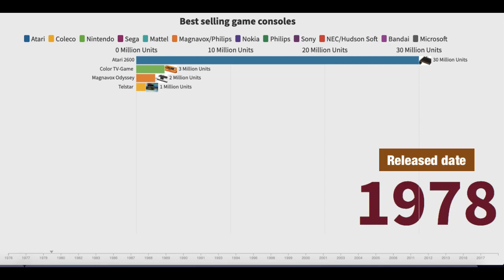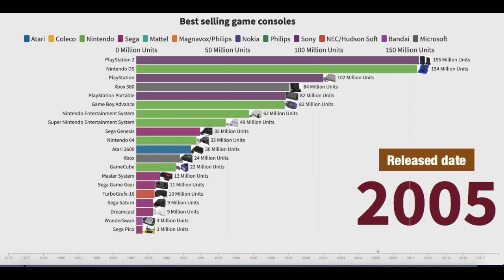Best Selling Game Consoles(1976-2017)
Best selling game consoles worldwide 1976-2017